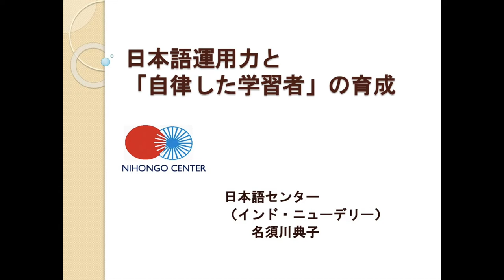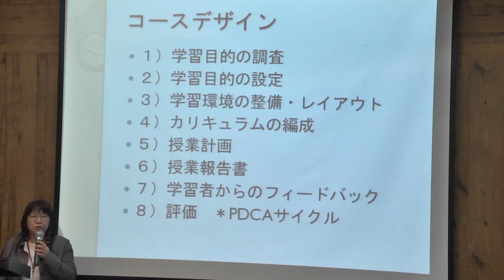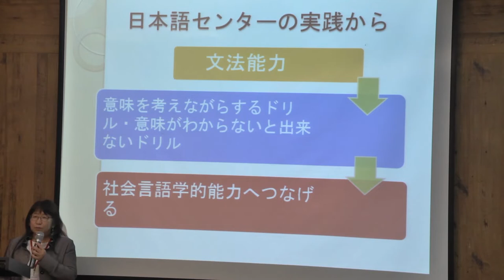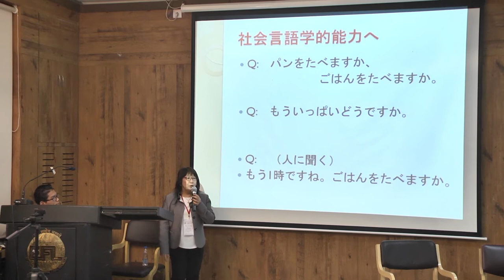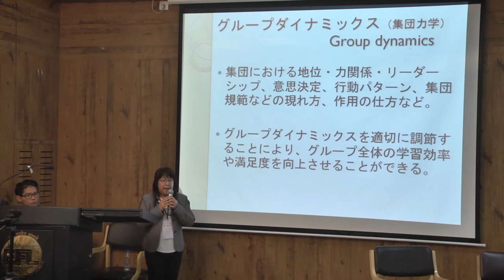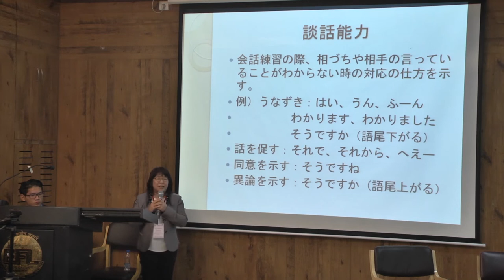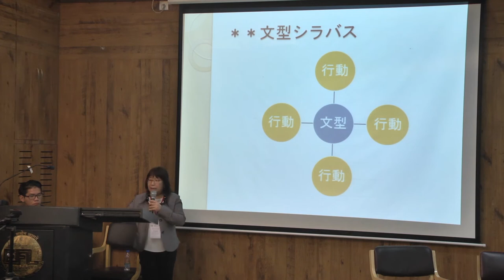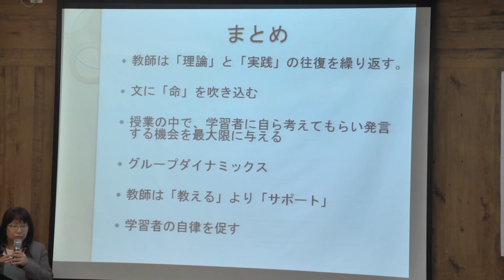日本語運用力と「自律した学習者」の育成 | JLESA2018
インドで日本語を教えるとき、どのような教授法を採用し、また折衷していくことで日本語運用能力を育成していけるのか。口頭練習の方法論、コミュニケーションの言語として意味を考えながら練習する大切さ、運用練習などの具体例を挙げながら、さらには自立した学習者の育成の必然性を探る。